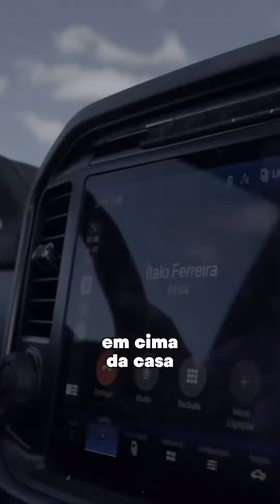Como foi feita a foto mais bonita de eclipse solar do mundo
Um eclipse solar ocorre quando a Lua passa entre a Terra e o Sol, bloqueando total ou parcialmente a luz solar em determinadas áreas da Terra. Isso acontece apenas durante a lua nova, quando a Lua está em perfeito alinhamento com o Sol e a Terra. Existem dois tipos principais de eclipses solares: total e parcial.

- Um **eclipse solar total** ocorre quando a Lua cobre completamente o disco solar, mergulhando brevemente a área sob sua sombra na escuridão total.

- Um **eclipse solar parcial**, por outro lado, acontece quando apenas uma parte do Sol é ocultada pela Lua, criando uma sombra parcial na Terra.

Os eclipses solares são eventos naturais fascinantes, mas observá-los diretamente sem proteção adequada pode ser prejudicial para os olhos. É importante usar óculos de proteção solar certificados ou dispositivos de projeção seguros para observar um eclipse solar.